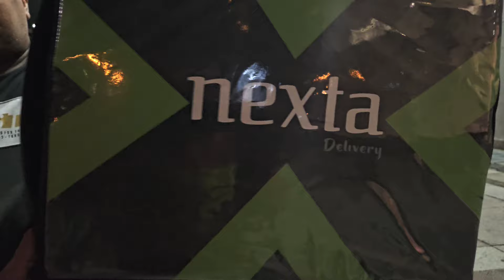REGULAMENTAÇÃO IFOOD COM GOVERNO VAI DAR RUIM NA VISÃO DELES (ROTA 9 VITÓRIA ES)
REGULAMENTAÇÃO IFOOD COM GOVERNO VAI DAR RUIM NA VISÃO DELES